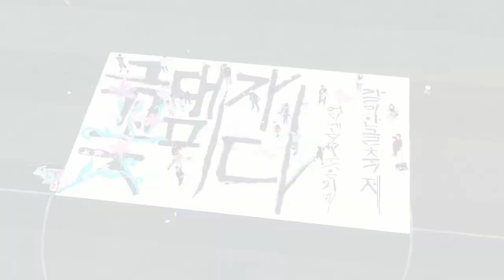2021 갈미한글축제 퍼포먼스 영상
해마다 아름다운 캘리그라피로 표현된 한글 제목과 특색 있는
주제로 함께 해온 갈미한글축제.
2021년 올해는 “그대가 꽃피다” 로 의왕의 멋진 예술가 '캘리그래퍼 이하루'와
'아티스트 채니'의 콜라보 작업으로 탄생한 영상을 소개합니다.

지역주민이 주도하는 전국유일의 갈미한글축제가
10월 5일부터 9일까지 온오프라인으로 진행됩니다.